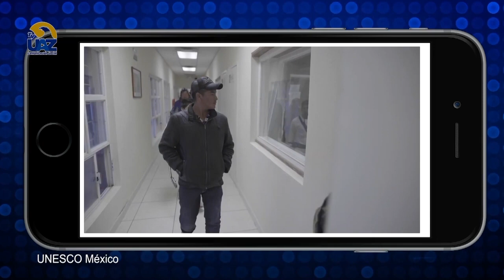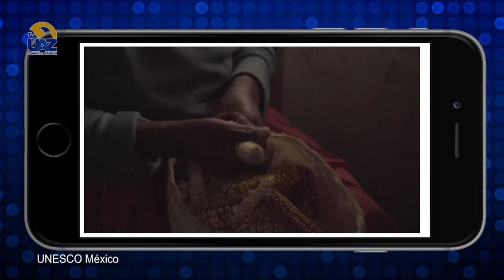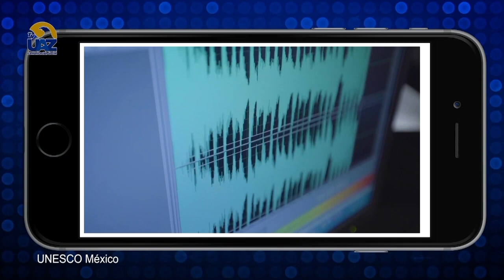La radio Tarahumara 📻🎙🎚